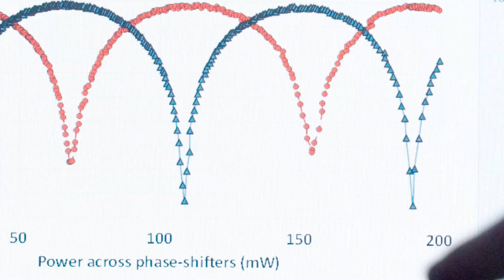RIT Research Minute: Photonic Microchips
Professor Stefan Preble explains how photonic microchips—tiny devices that use photons instead of electricity—are transforming the way our world processes information. Because light carries data faster these microchips can power everything from video calls to online search tools and with far less energy.

Professor Preble’s team is pushing this technology further by exploring how photonic chips can accelerate quantum computing, support quantum machine learning, and improve next-wave innovations in communication, LIDAR, AR/VR, and even fast medical diagnostics.

Discover how the future of computing, health care, and global communication may all run on the power of light.

Learn about real-world applications of quantum and other quantum research happening at RIT

This video is part of RIT’s Research Minute series, where we highlight research taking place across campus—from astrophysics to neuroscience.